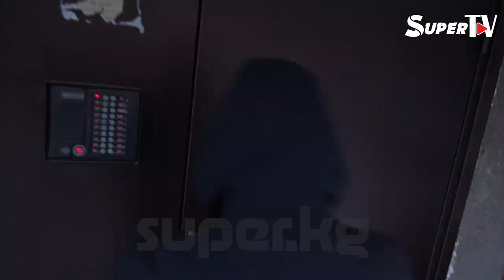Ала качуунун азабы (1-серия)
Сүйүү, атаандаштык, көрө албастык, ала качуу... SUPER TV`да бул сезимдер камтылган жаңы сериал жарык көрдү. Ала качуунун кесепетинен жаралган жагдайлар тууралуу баяндын 1-сериясын көрүүнү сунуштайбыз.